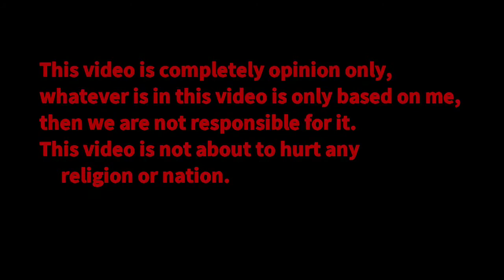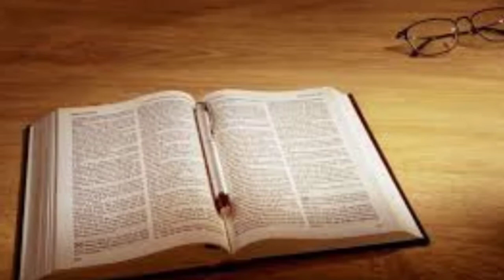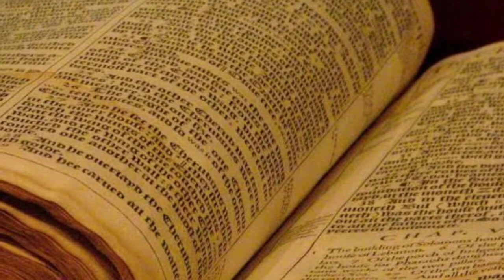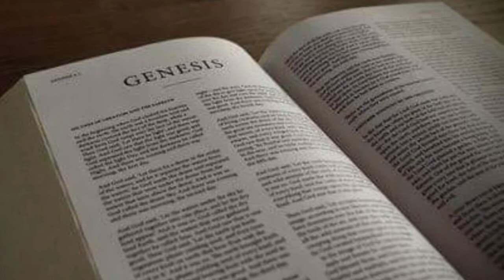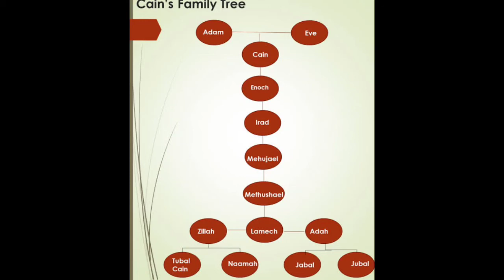Ang Angkan ni Cain